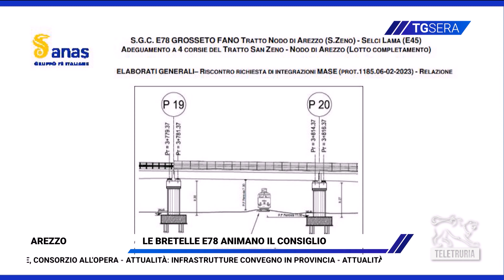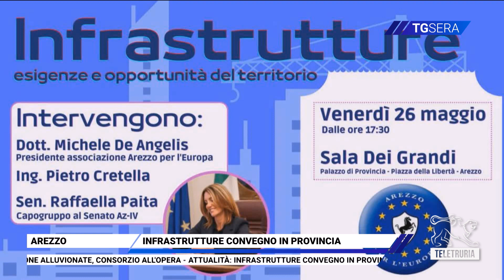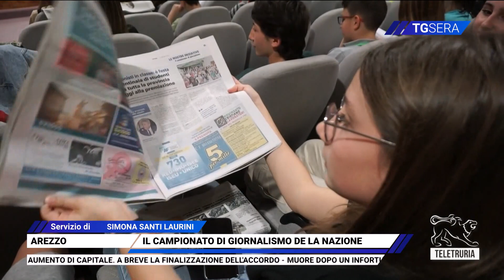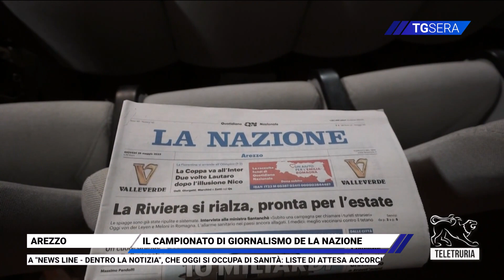TG Sera 25/05/2023